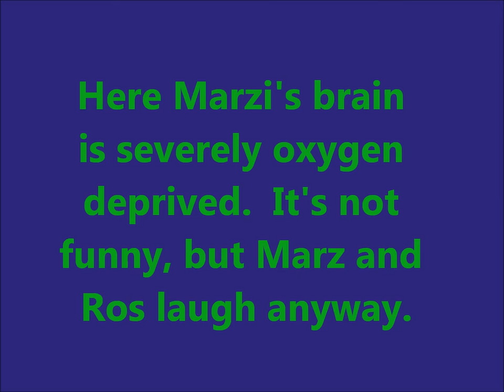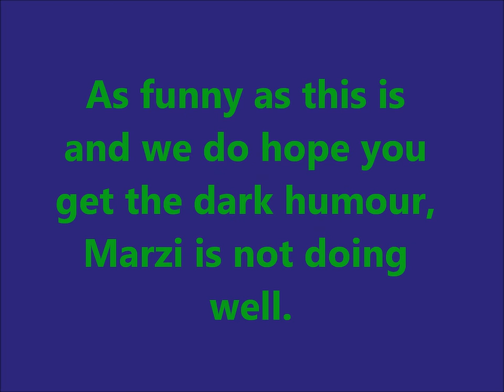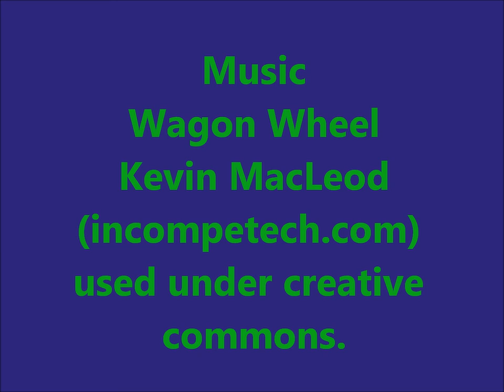The Camble Duo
This is Marzi with an oxygen deprived brain from standing up too long or being upright too long.  She is not drunk despite appearances.  Interviewing her is her mother, best friend, carer and kick ass supporter Ros.  They laugh a lot.  It may not seem funny but they find a way to laugh anyway.

To read Marzi's blog to to: lifelikethis-me.blogspot.com

Amara affectionately known as Marzi, has in the last few years deteriorated so dramatically that out of concern for her we decided to start this page to lend our support.

A fundraiser has been set up to raise much needed funds for Amara, who desperately needs treatment for her complex neuro-immune conditions and co-infections, including Late Stage Neurological Lyme Disease. Amara is now into her fourteenth year of battling chronic illness. She has lost her adulthood to these acute and chronic infections and needs ongoing support for medical costs and living day to day. However, she is now again without treatment or access to any doctors or specialists and for someone with such a complex condition (complicated through being untreated for so many years) Marzi is dangerously ill and it is very expensive to even maintain her current supplements.

So we are now in need of more friends and family to join us in donating money towards her continued treatment. We, Amara's family and friends, all believe that she can get better but we need you to help us to continue fighting for her, to help facilitate her getting to that goal. A chance at a normal life.

Thank you for your support. Marzi is so grateful, as are we.

Infinite gratitude for your support.
 ♥ Aid 4 Amara team ♥